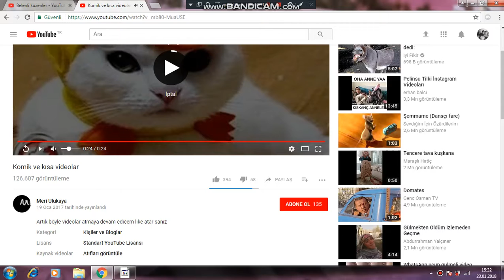Komik videolar izledim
Gıt  gıt  gıdak